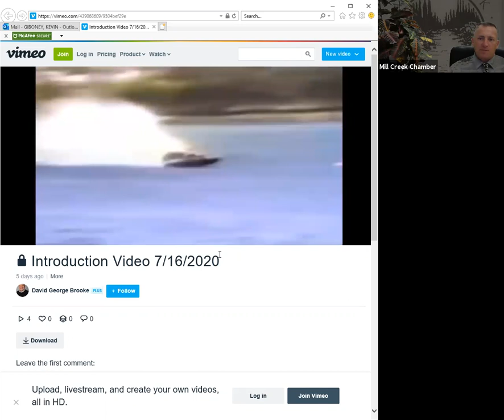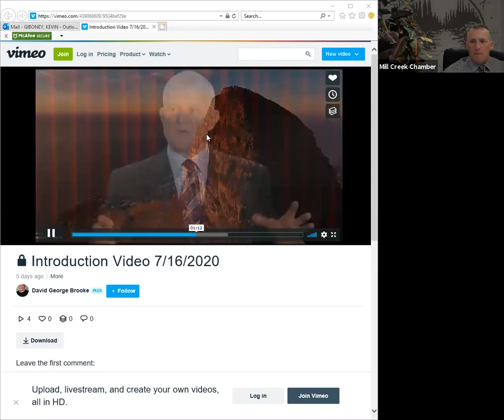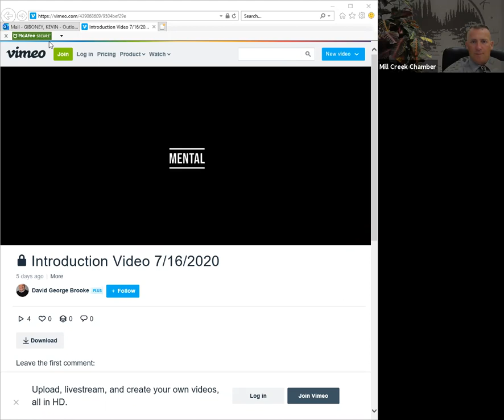Mill Creek Chamber of Commerce - Zoom Presentation: 7/21/2020